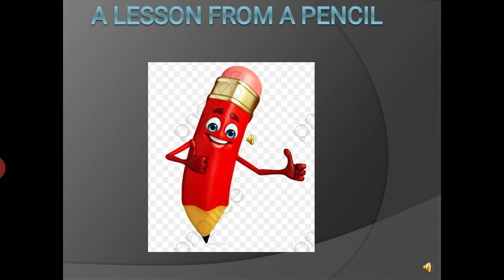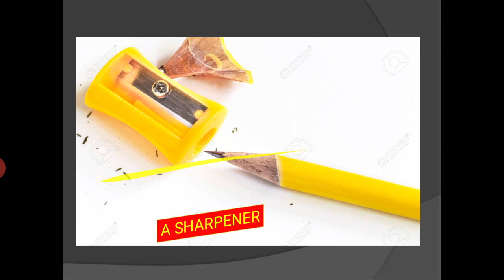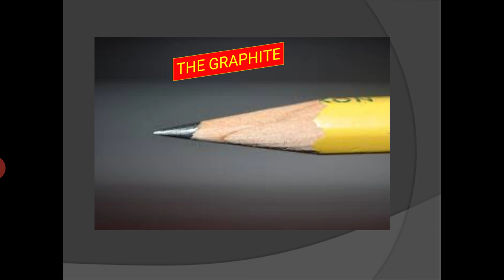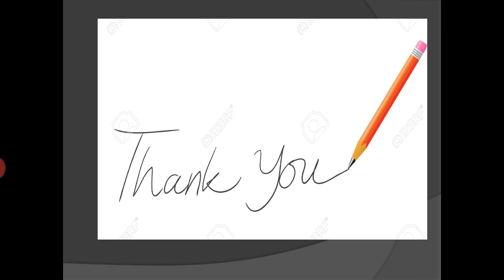A LESSON FROM A PENCIL | TAMIL | ARIVUDAMAI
A lesson which can be learnt from a pencil--tamil